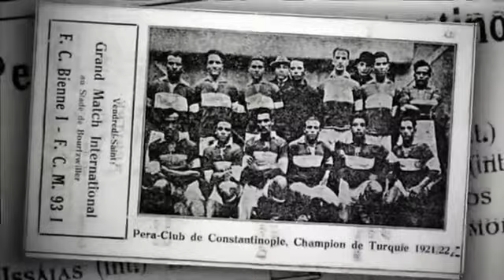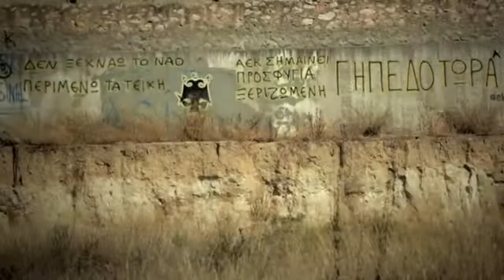To βίντεο της παρουσίασης της Αγια-Σοφιάς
με τον Κώστα Βουτσά και τον εγγονό του